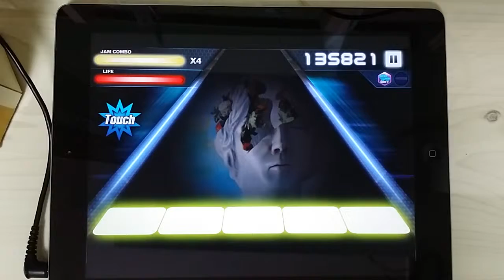[O2Jam U] Love Up 5kHD Perfect Play